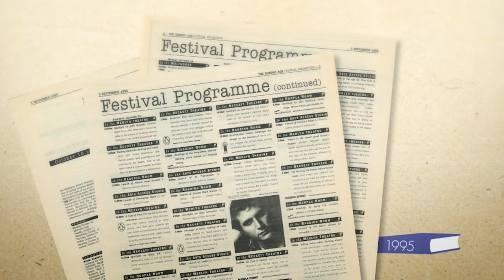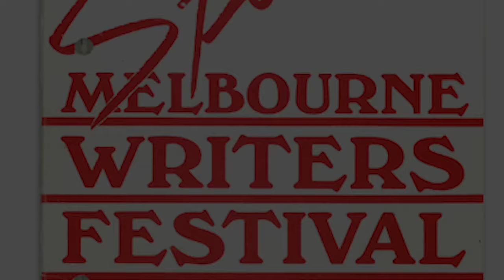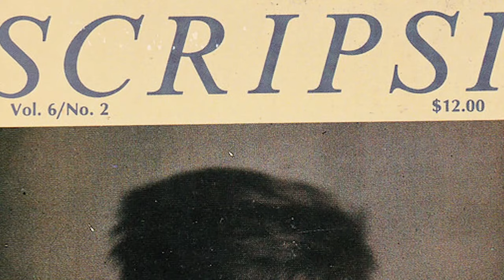Mark Rubbo on the Early Days of the Melbourne Writers Festival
This year, the Melbourne Writers Festival is celebrating its thirtieth birthday. To mark the occasion, the Wheeler Centre dropped by the festival's 2015 program launch to hear from Mark Rubbo. Mark is the managing director of Readings Books and Music, and the founding chair of the Melbourne Writers Festival. He spoke about the festival's early days, after it was founded in 1986 as a sister festival to Melbourne's Spoleto Festival.